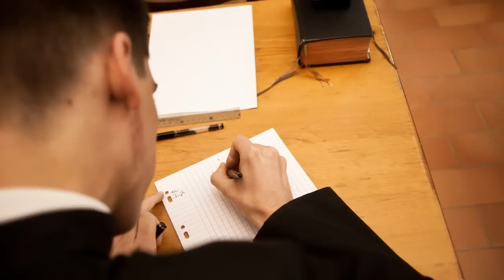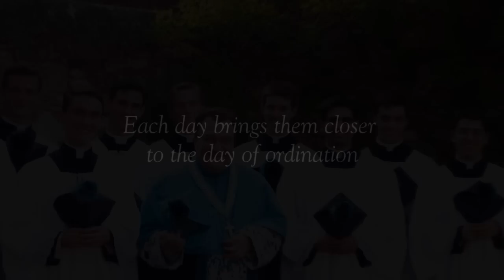A Day In The Life Of A Seminarian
The seminary of the Institute of Christ the King is located in an ancient chateau at Gricigliano in Tuscany, Italy. Located near Florence, it is only about 170 miles from the Eternal City -- Rome -- and the Vatican. Named St. Phillip Neri Seminary, it is here that our priests receive the formation that prepares them to serve the Sovereign Priest.